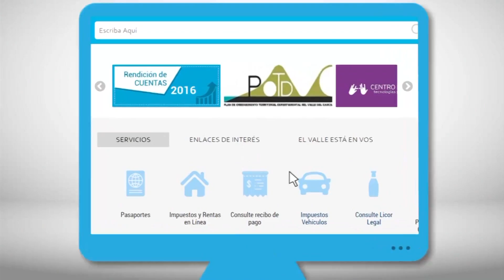Informativo Gobernación del Valle-Abril 12 de 2018